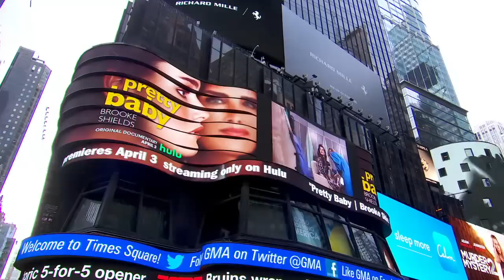Brooke Shields talks about new documentary, 'Pretty Baby' l GMA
The actress and model’s new film follows her life as she discovers her power after being sexualized at a young age.